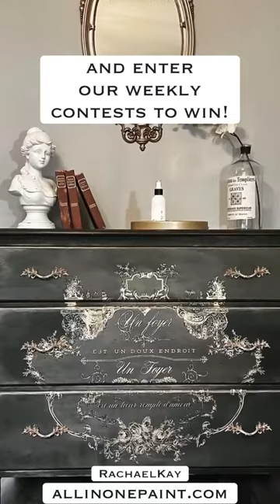Have you checked out our Painter’s Place app yet? Our version of DIY Idol has started!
Get Easy Tutorial on How to Paint Cabinets & Furniture using ALL-IN-ONE Paint

*Pay $6.99 shipping (limit one per household)